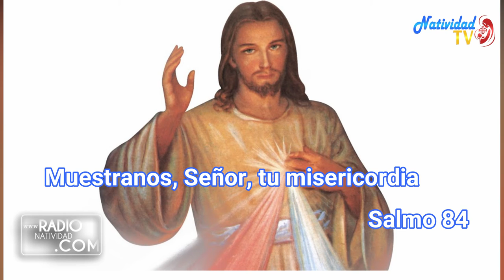SALMO DEL DÍA (VIE-21/1/2021) P. Pedro Mora